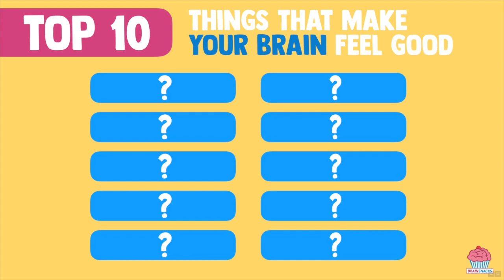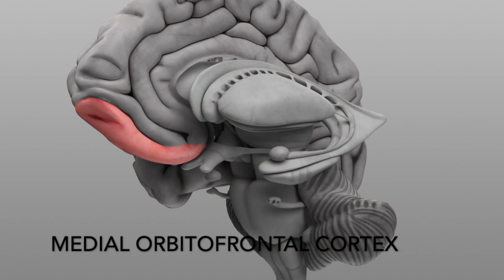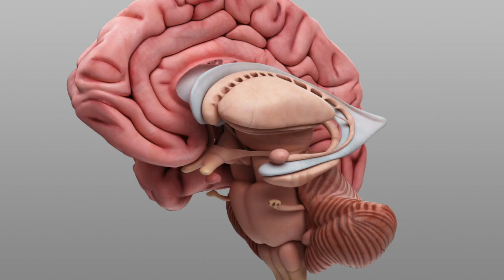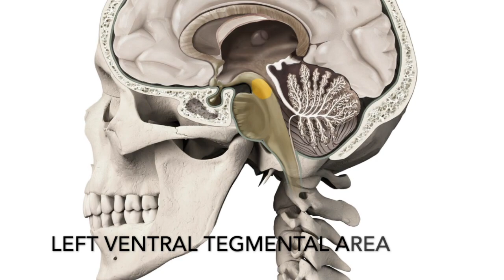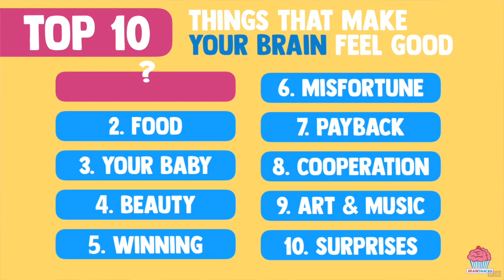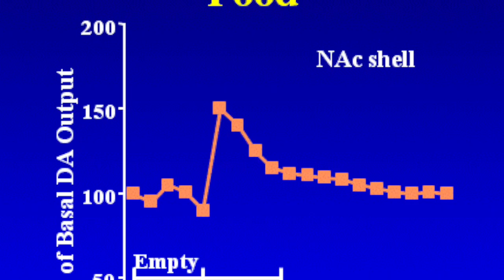Top 10 Things That Make You Feel Good | Dopamine Release in the Brain | BRAIN SNACKS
Pleasure, reward and happiness are vastly complex systems in the brain. But one neurotransmitter is central to understanding them all:  DOPAMINE.

Find out what experiences cause humans to release the most dopamine and make us feel good.

Try to guess the top one (don't cheat!!)

My top 10:
1. being around my son
3. the smell of books
4. reading books
5. listening to books
6. amazon packages
7. cleaning my ears
8. beauty
9. a clean home
10. a completed checklist